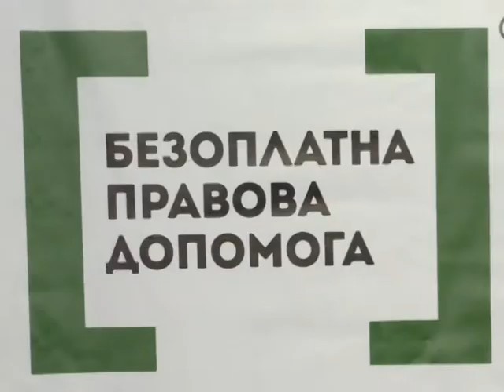Правовий лікбез №82